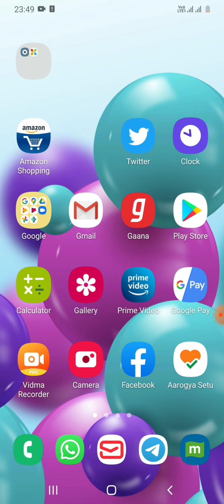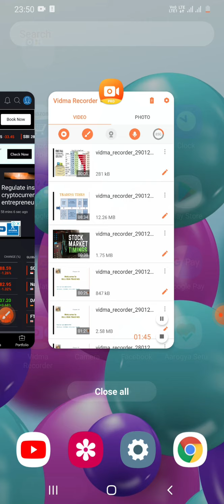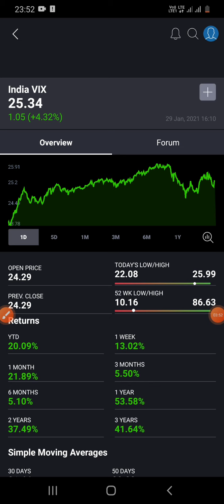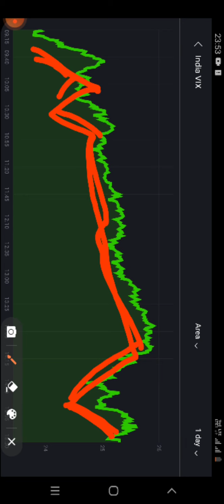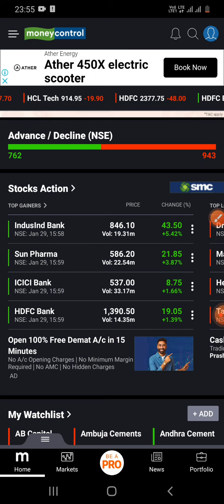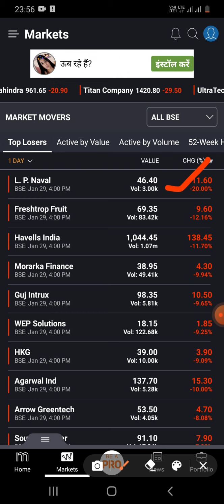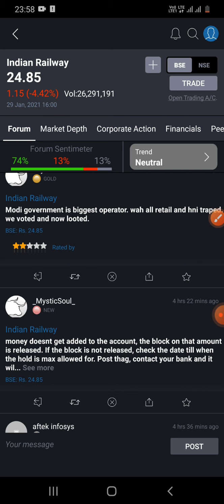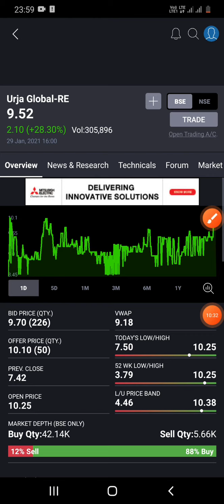How to Use money control app In telugu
Bull run trading channel